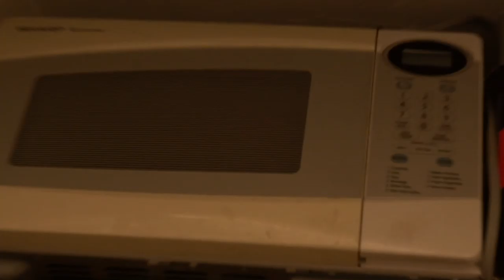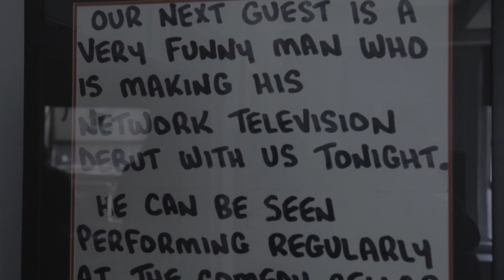Real Life Jerry Seinfeld's Apartment -- Only in Reel Life Video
Remember Jerry Seinfeld's Upper West Side apartment from Seinfeld? That is only in REEL life, which is why we are going to real life stand up comic Lenny Marcus's apartment to see how Jerry would really live.

In "Only in Reel Life" we take iconic sitcom apartments and compare their character inhabitants digs to how their real life counterpart lives with the same career.

INspaces is the weekly show, hosted by ""Funny Girl /Design Enthusiast"" Erika Storm Wasser who shows us new found places and well designed places, always with an eye on interiors. Whether she's XYZ-ing with professional designers and celebrities, or testing the design know-how of people on the street - this series is all about connecting the audience with inspired design ideas.

This series is produced by SPACES - a YouTube original Home + Design channel.